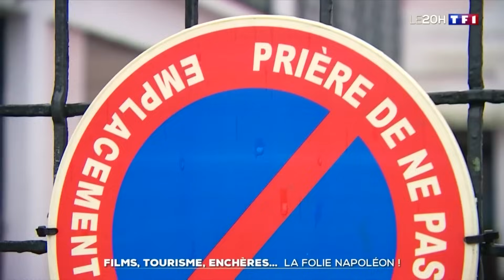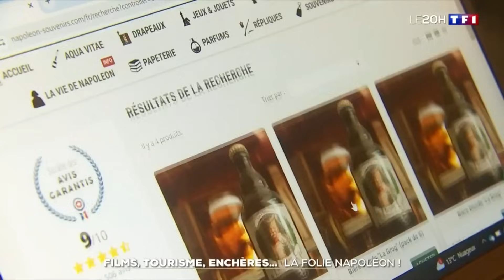Cinéma, tourisme, enchères... la folie Napoléon !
À Fontainebleau, un bicorne de Napoléon Bonaparte a été adjugé à 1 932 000 euros. La vente aux enchères se tenait à quelques jours de la sortie du film évènement de Ridley Scott, consacré à l'empereur Napoléon, qui fascine toujours le monde entier.